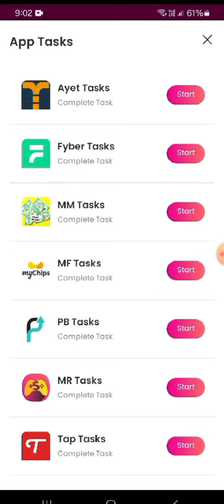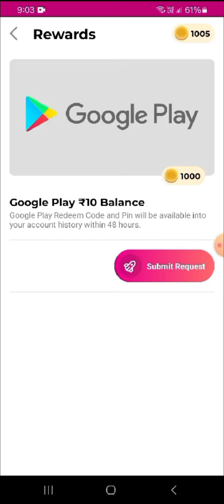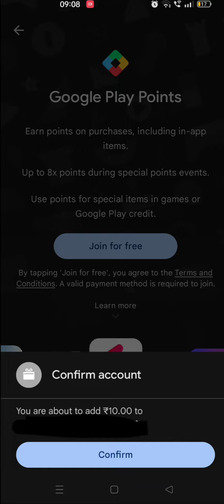How to get free gems 😱